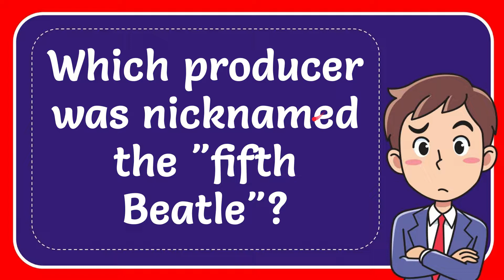Which producer was nicknamed the "fifth Beatle"?